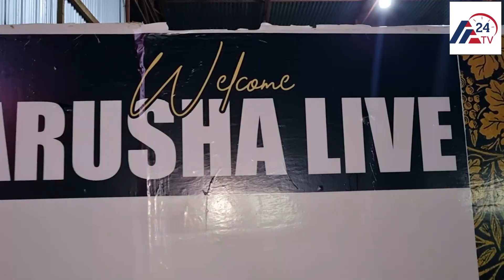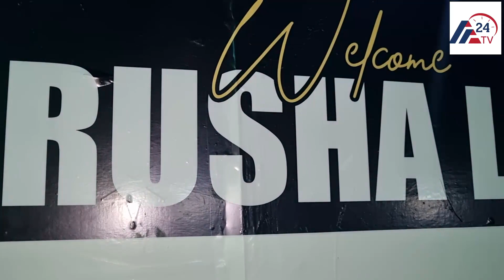BAR YENYE MVUTO ARUSHA LIVE YATIMIZA MWAKA MOJA ,UWEKEZAJI WA KISASA ,WATEJA WAFUNGUKA